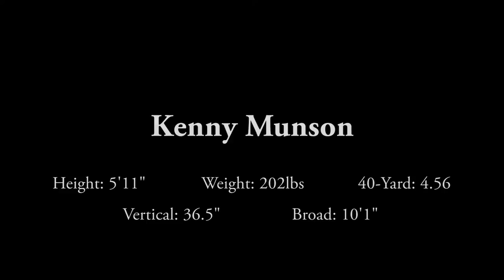Kenny Munson Scouting Video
Free Agent FS/WR Kenny Munson (Wagner College)
Versitile Athlete who can play both sides of the ball
5'11  202 lbs
40 Yard Dash 4.56
Vertical Jump 36.5'
Broad Jump  10'1
Short Shuttle 4.04, 4.13
Bench 225 18 reps